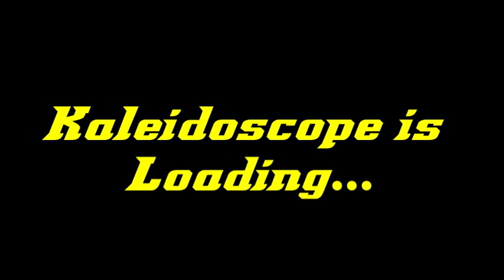Kaleidoscope - February 13, 2015